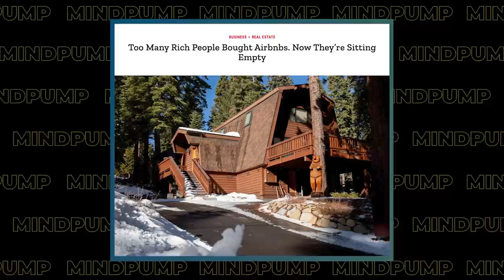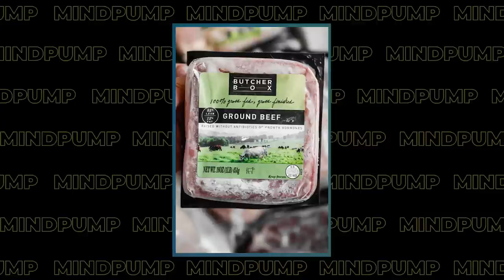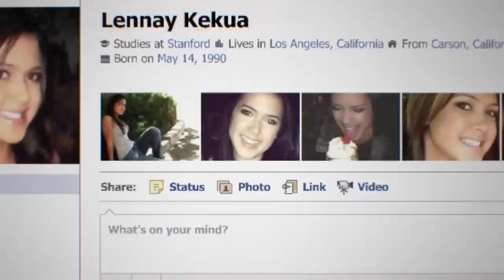How to Build Bigger & Stronger Muscles with ISOMETRICS | Mind Pump 1951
00:00 Intro
00:38 Mind Pump Fit Tip: Isometrics is a GAME CHANGER! Too bad most people don’t do them.
10:58 Family dynamics and the holidays.
22:28 The guys speculate on consumer spending this Black Friday.
25:57 An update on Mind Pump Rentals and the housing market.
30:07 Is grass-fed meat worth the investment?
32:29 The ultimate rock star trophy.
35:22 Mind Pump Recommends Killer Sally on Netflix.
45:54 Like father, like son.
50:44 Vuori Clothing isn’t just for the gym.

53:17 ListenerLive question #1 – What will happen to my body if I take a week off and miss my protein intake each day?
01:00:55 ListenerLive question #2 - Is it possible that we can have imbalances in how our muscles look due to genetics? Or is this a mind-muscle connection issue? Or a movement issue?
01:11:04 ListenerLive question #3 - What is the optimal way to program cardio to achieve heart health and longevity, alongside a weight-lifting routine without compromising strength?
01:20:29 ListenerLive question #4 - What would you suggest and recommend for continuing to build strength and progress on increasing weight on the bar for squats?

Black Friday Mind Pump Apparel Launch this Friday, Nov.

Too Many Rich People Invested In Airbnbs, More Than A Million Remain Unoccupied

Benefits Of A Deload Week & When To Deload For Recovery And Gains – Mind Pump

Mind Pump 1845: How To Do Cardio & Not Lose Muscle